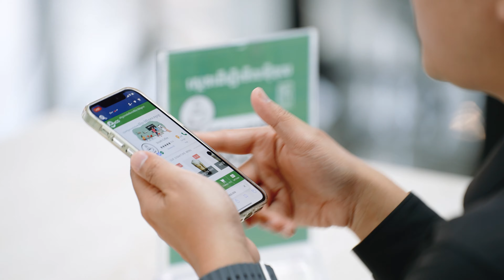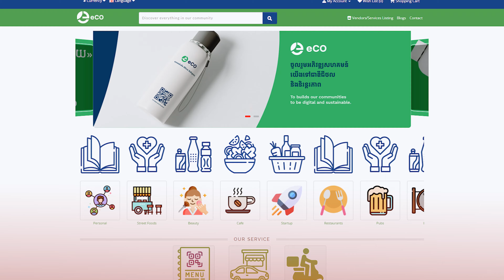Startup Unboxing Season 3 | EP 03 «eCO App»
[English Below]
🔹លោកអ្នកអាចជួយការពារទាំងបរិស្ថាន ចំណេញទាំងពេលវេលា និង ចំណេញទាំងថវិកា ដោយគ្រាន់តែប្ដូរមកប្រើមីនុយឌីជីថល!!! ឥឡូវនេះ លោកអ្នកមិនចាំបាច់ព្រីនមីនុយម្ហូបអាហារ ឬភេសជ្ជៈទៀតទេ!!!
📦 សូមស្វាគមន៍មកកាន់វគ្គទី ៣ នៃ Startup Unboxing រដូវកាលទី ៣។ នៅក្នុងវគ្គនេះ យើងនឹងណែនាំអ្នកទាំងអស់គ្នាឱ្យស្គាល់ eCO App ដែលជាថ្នាលឌីជីថលមួយអាចឱ្យលោកអ្នកដាក់បញ្ចូលមីនុយម្ហូបអាហារ ឬភេសជ្ជៈបាន ហើយអ្នកប្រើប្រាស់គ្រាន់តែធ្វើការស្កេន QR កូដ ក៏អាចមើលមីនុយទាំងនោះបានហើយ។

🔹You can help protect the environment, save your time, and save your money by just shifting to use digital menu!!! Now, you no longer need to print out your menu.
📦 Welcome to the 3rd episode of Startup Unboxing Season 3, in which we introduce you to eCo App, a mobile application that allow you to upload your menu, and the customers can just scan a QR code to access the menu.
ផលិតដោយ/Produced by: Techo Startup Center